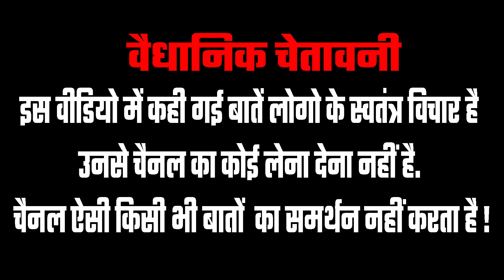Delhi के Trilokpuri का बुरा हाल कूड़े से पटी नालियां, सड़कों पर बह रहा गंदा पानी| Public Reaction